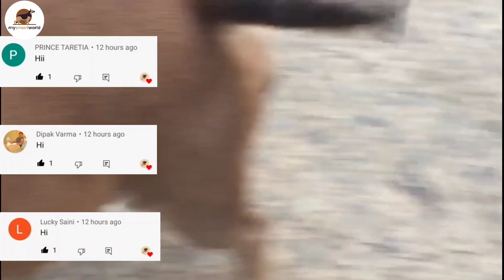सिर्फ 15 दिन में लीटर लेके कमाएं ढेर सारे पैसे || Top quality American bully pregnant female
( Dog owner's information )

Delivery is available in local area ✅

Vaccination Done / not /